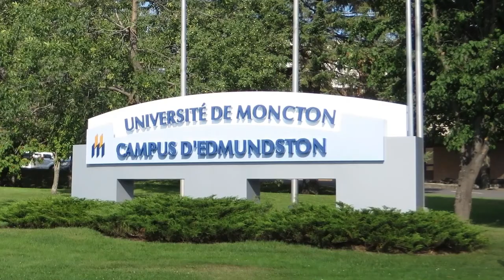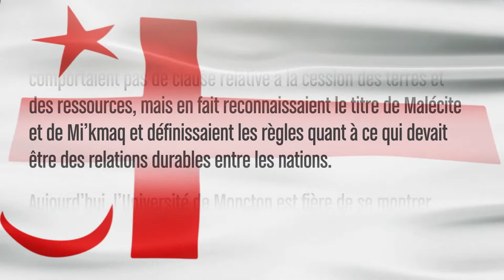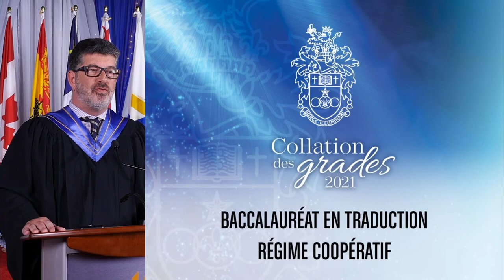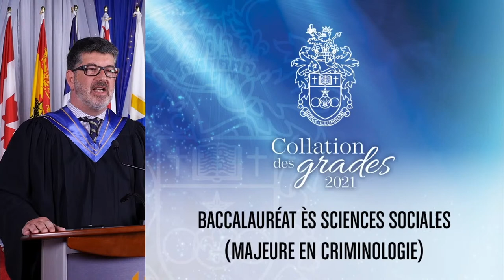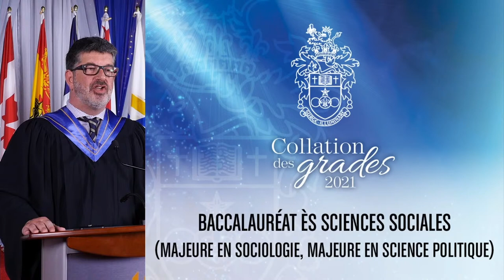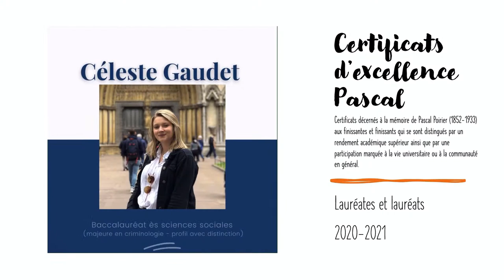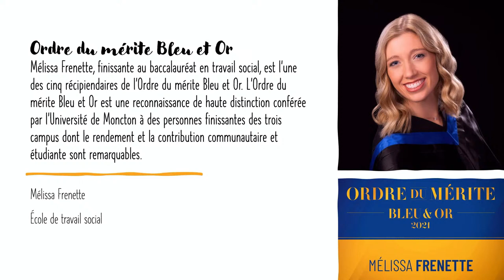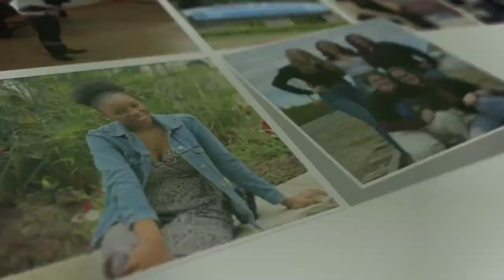Collation des grades 2021 - Faculté des arts et sciences sociales